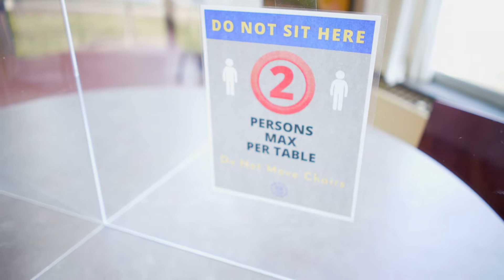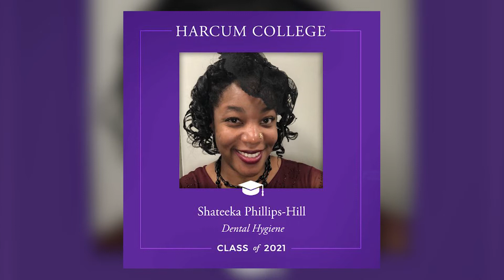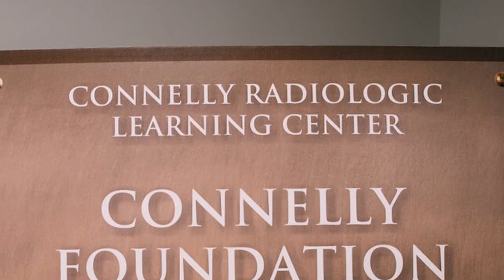An Update from the President (April 2021)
In this brief video, President Jon Jay DeTemple updates the Harcum community on COVID-19 protocols, Commencement 2021, and hopes and plans to return to campus for Fall 2021.